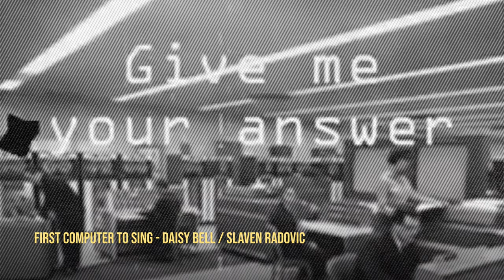PARALLÈLE #1 : POURQUOI R2D2 NE PARLE PAS ?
Pour ce premier épisode du concept Parallèle, je vais te parler de technologie au travers d'une oeuvre de fiction en comparant le réel et ce qui se passe sur ton écran. Et comprendre pourquoi certains choix technologiques nous paraissent parfois complètement absurdes.
Et on commence par Star Wars avec cette question : Mais pourquoi R2D2 ne parles pas ?

Sondage
Si tu le souhaites, tu peux répondre à ce sondage afin de m'aider à améliorer la chaine.